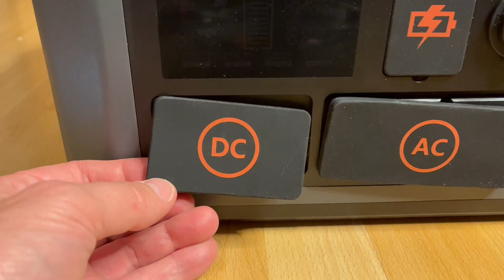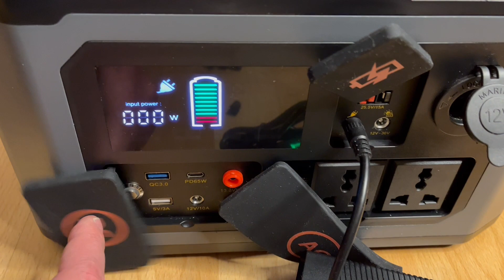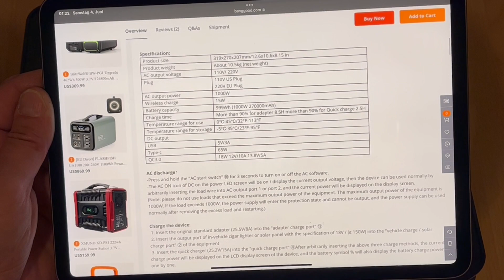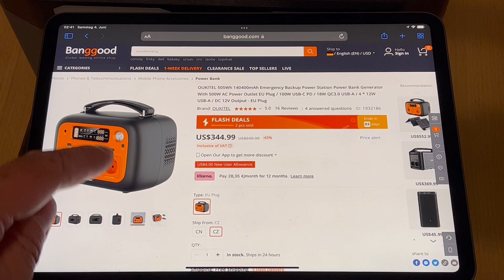Wolike CN-1000W vs OuKitel P501 Power Station mit Solar Ladefunktion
Wolike CN-1000 999Wh Power Station 220V 1000W
Code: BGAE4629
Wolike CN-1000 Power Station liefert gute technische Daten, Produktionsqualität ist aber fraglich. Hier zeige ich den Fehler bei meinen CN-1000 Power Station wo der Akku defekt ist. Vergleich die CN-1000 mit der zuverlässigen OUKITEL P501 die ich empfehlen kann.

OUKITEL P501
XMUND XD-PS1
iMars PS-S70
BlitzWolf BW-OP2 150W Solar Panel + OUKITEL 505Wh Power Station

Wolike CN-1000 Daten: 999Wh, 270000mAh, 220V Sinusförmiger SPannung bis 1000W belastbar (Peak 2000W). ca. 16h Fernsehen möglich. Guter USB-C mit 65W, QC3.0 18W, 25.2V/5A Ladegerät (Schnellladen optional mit 25.2V/15A), für Solar Panel bis 350W 12-30V geeignet. Ternary Lithium Akkus 2000+ mal Aufladbar, kompakter als LiFePo4. 10.5kg, 319x270x207mm, 15W Handy Wireless Charging, In ubd Output Display Watt Anzeige. LED Licht